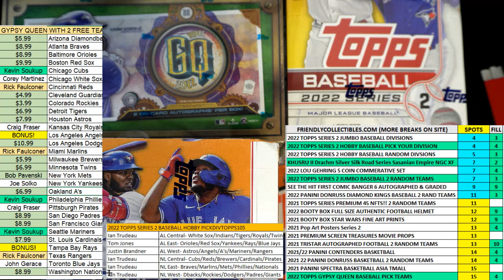2022 Topps Gypsy Queen Baseball FILL B ID 22TOPSGQPYT233